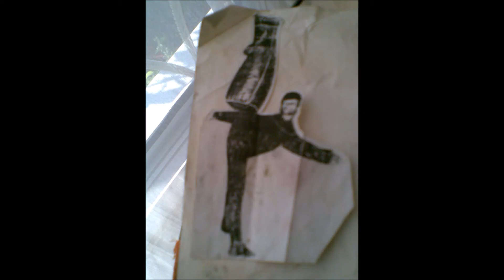JKD KULELKAVİDO TANITIM 92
"STATİK EL TEKNİKLERİ" SEKASEM/İZMİT
JKD KULELKAVİDO & Sijo YÜKSEL YILMAZ